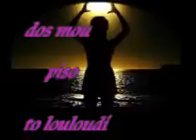manolis lidakis dos mou piso to louloudi